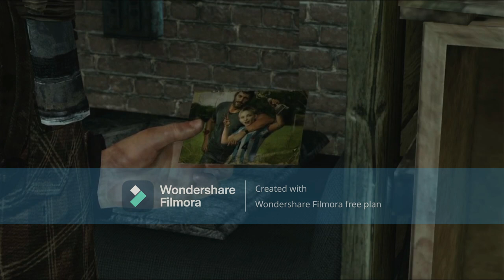last of us 1 part 10